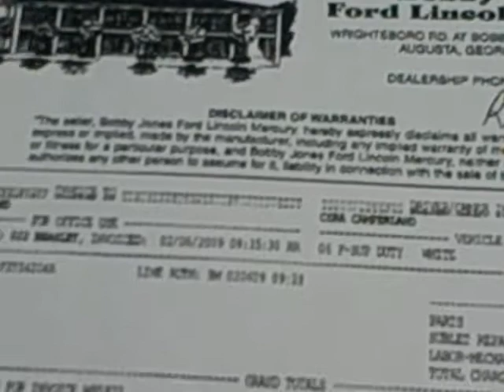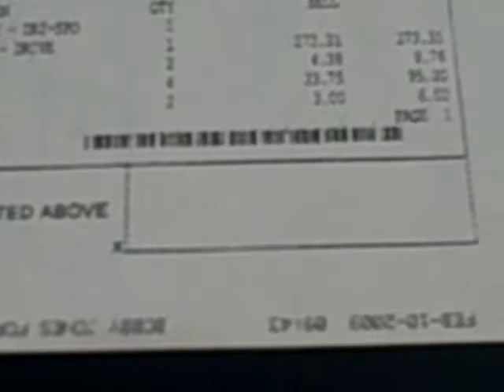Shake rattle and roll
Russell folger's many motorhome recipts, and still not fixed